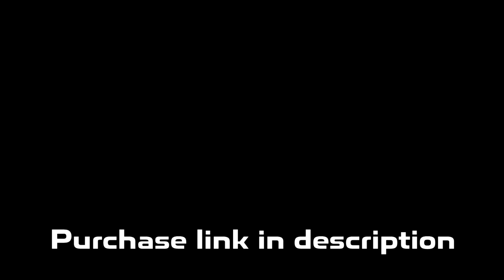Detroit x Flint Type Beat | Krispylife Kidd x RMC Mike Type Beat "On Fire"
💎 Purchase Link (Buy 2 Get 1 Free): DM @prod_lorenz on instagram